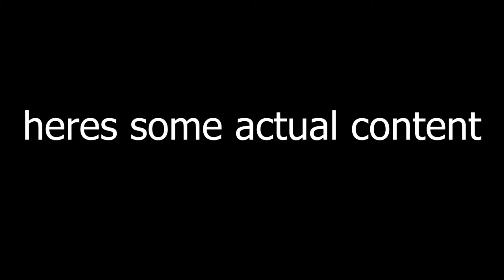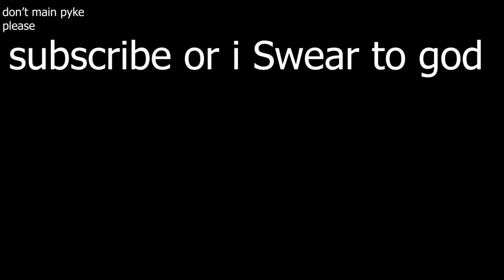League, but I press R Alot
the time i have wasted on a youtube video
songs:
Pokemon Black White   Accumula Town Music HQ